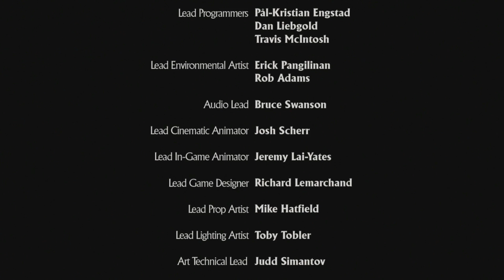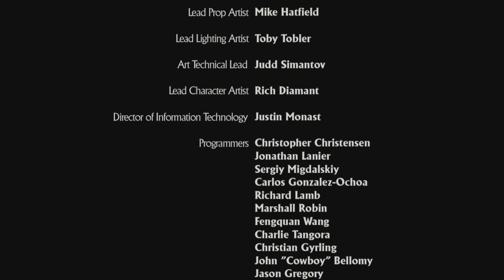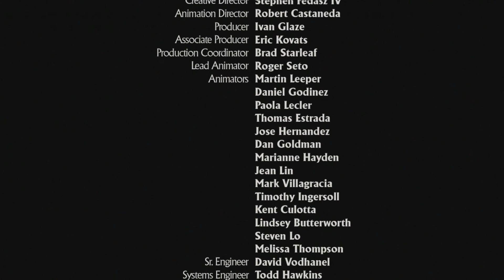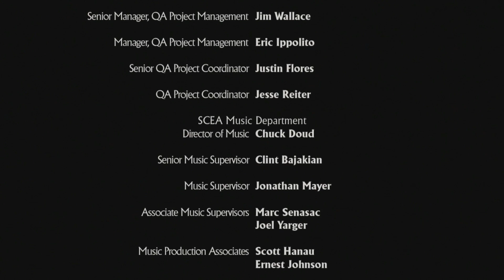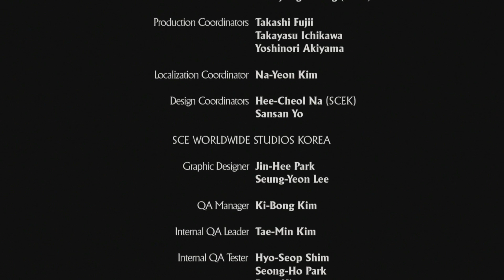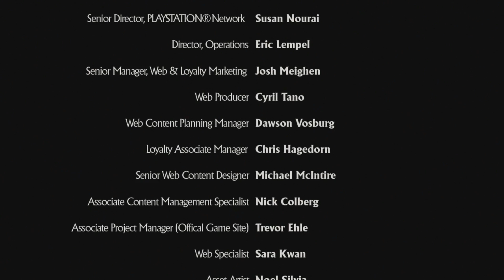Finale! | Uncharted: Drake's Fortune Playthrough Part 8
The final part in my playthrough of Uncharted: Drake's Fortune!

Uncharted© is the property of Naughty Dog and Sony. Just sharing my experience with the game!